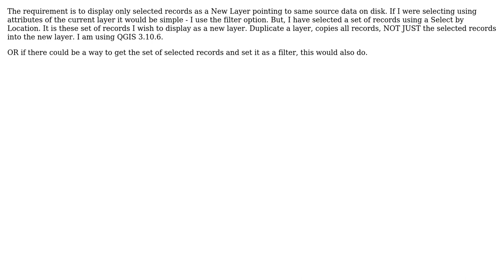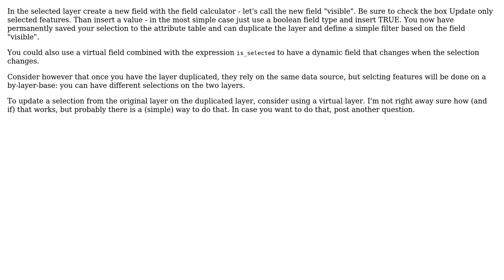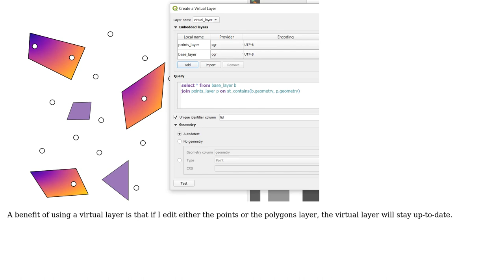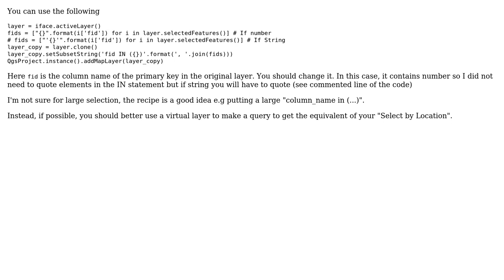GIS: Duplicating layer, copies all records, NOT JUST selected records using QGIS (3 Solutions!!)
GIS: Duplicating layer, copies all records, NOT JUST selected records using QGIS

With thanks & praise to God, and with thanks to the many people who have made this project possible! | Content (except music & images) licensed under CC BY-SA | Music | Images & others | With thanks to user ThomasG77 user PolyGeo user JoshC user DRA user Babel and the Stack Exchange Network Trademarks are property of their respective owners. You are responsible for your own actions.